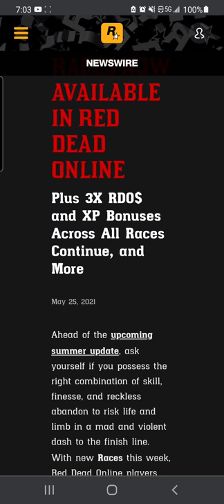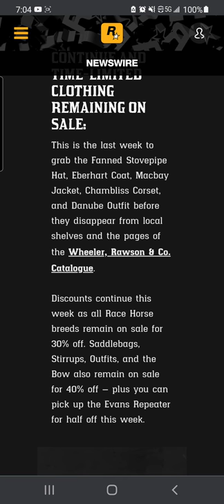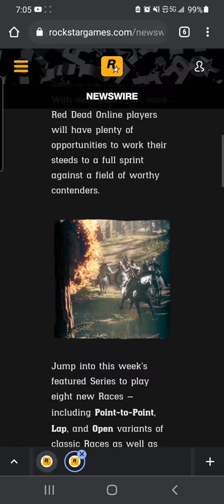Red Dead Online Weekly Update 5/25/2021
[WEEKLY COLLECTION - PENNY COLLECTION]

1. 1789 Penny Coin
2. 1787 One Cent Token Coin
3. 1796 Halfpenny Coin

[Collection Value] - $100.00

[DISCOUNTS, BENEFITS, BONUSES]

[3x $$$ and XP on Race Series & Featured Series]

[Eight New Races!]

- Free Horse Care Package!

[LIMITED STOCK CLOTHING]

- Fanned Stovepipe Hat
- Eberhart Coat
- Macbay Jacket
- Chambliss Corset
- Danube Outfit

[TWITCH PRIME/PRIME GAMING]
- A Free Bounty Hunter License
- An Award for the Trimmed Amethyst Bounty Wagon Livery
  + In addition, players who connect to Prime Gaming before June 7th will receive Offers for half off the Advanced Camera and select Outfits up to Rank 15, plus Rewards of 5 Blending Tonics and 5 Legendary Animal Pheromones.